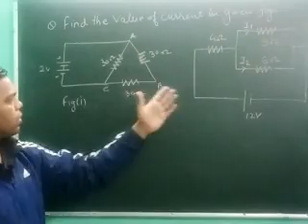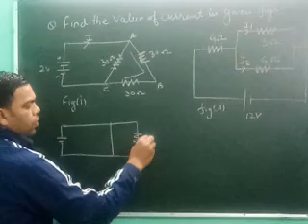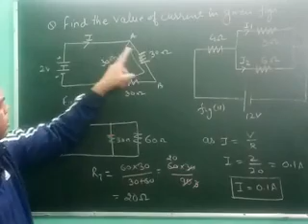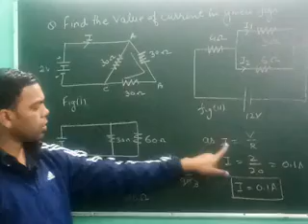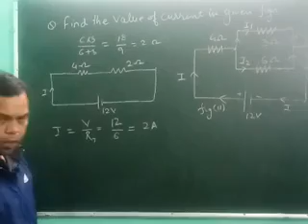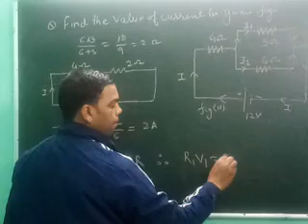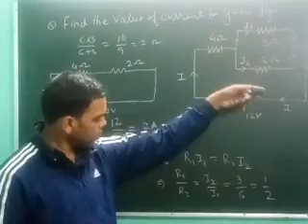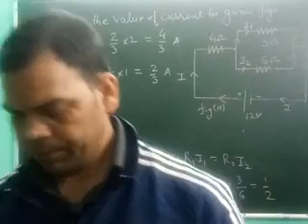Electric circuit problem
Cbse exam important numerical for 10th class board examination